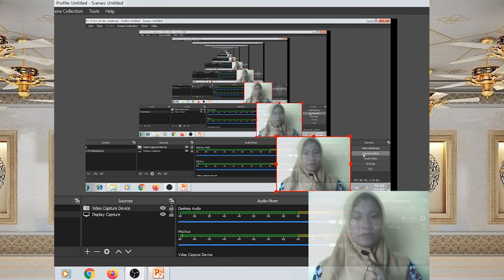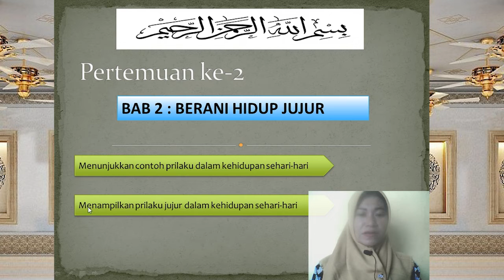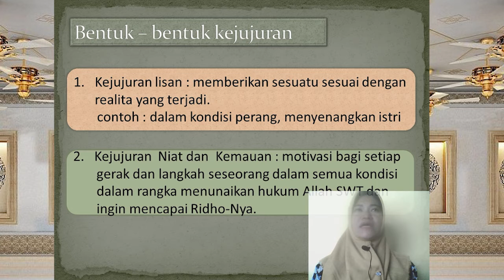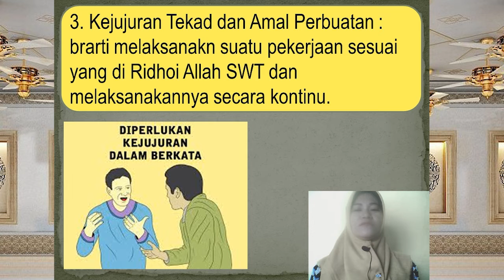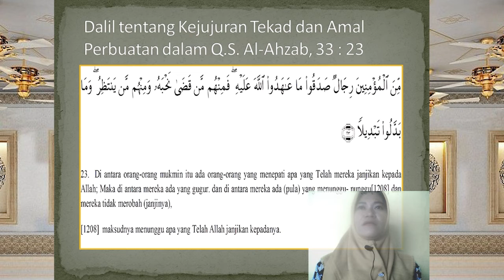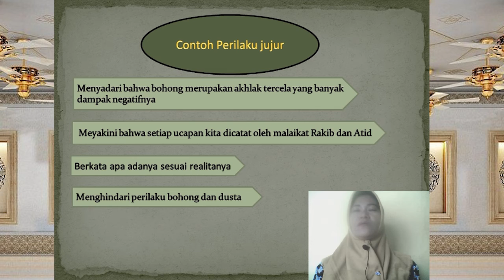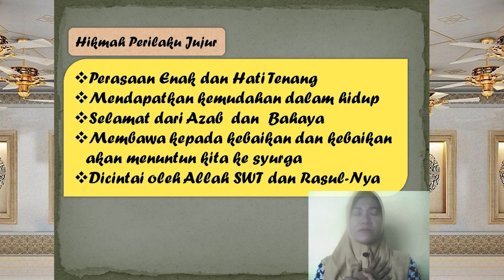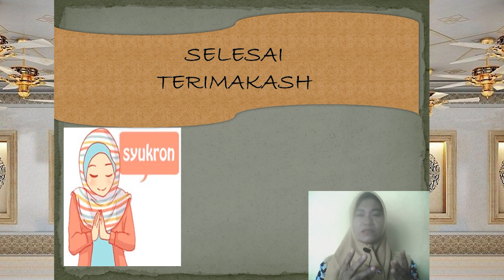XI_PAI_PERTEMUAN KE-3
Pembelajaran Jarak Jauh Mata Pelajaran PAI kelas XI pertemuan ke-3